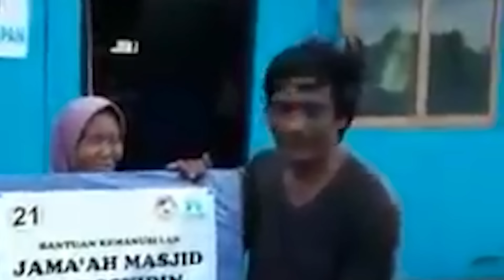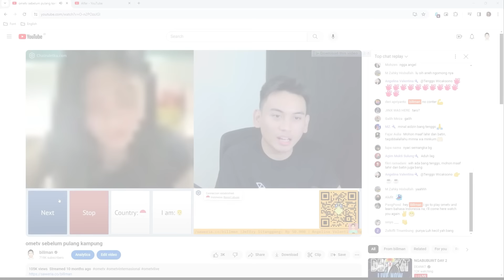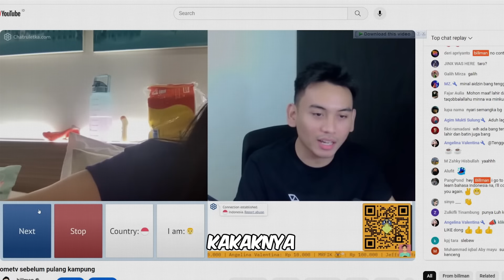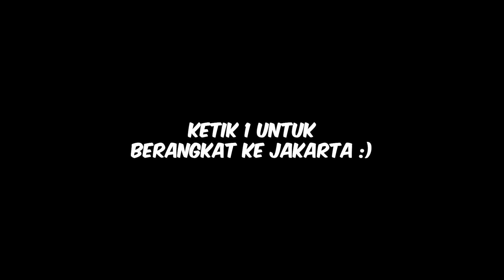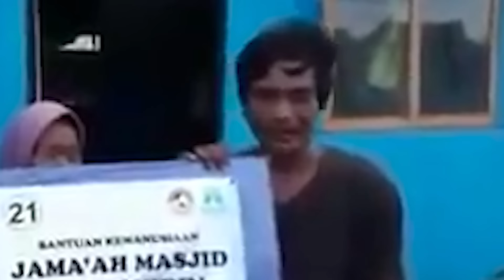KETEMU ARTIS TV CANTIK DI OMETV WKWK!